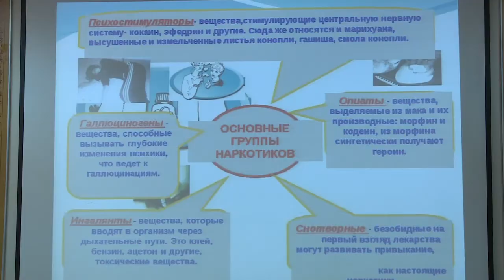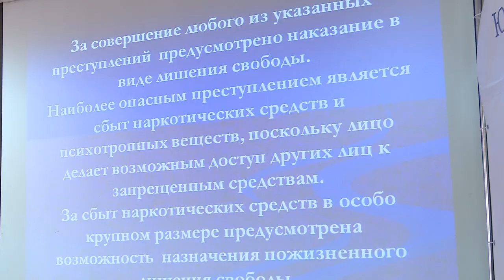Антинаркотическая лекция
На базе филиала Международного юридического института прошла антинаркотическая лекция для студентов в рамках операции «Подросток-Игла».